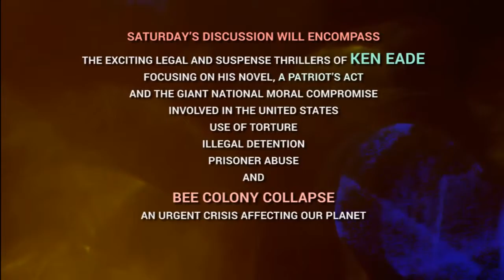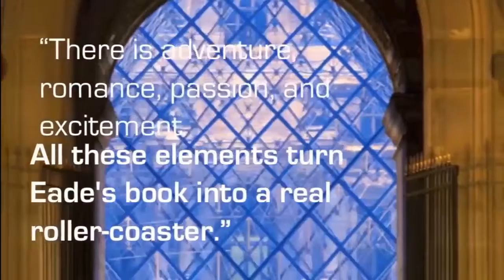THR PROMO 12: GUANTANAMO & BEE COLONY COLLAPSE PART 2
This broadcast features a lawyer turned author and activist who has created two major novel series- the Brent Marks legal thriller series and the Involuntary Spy espionage series. Compared to John Grisham, also an attorney, Eade remarks that the core difference between the two authors is that his books are fueled by facts and reality and are not just an ordinary kind of fiction.  In this interview, we will find out how Eade was prompted to relentlessly write fiction because of a failure to communicate with friends, relatives and associates, as well as the general public- just like many who have awakened to the alarming manifold breaches in adhering to the spirit and letter of the Constitution. Still, he has written a number of non-fiction books to alert the public to specific environmental dangers- in particular, on bee colony collapse, a danger which has widespread global consequences. In the show, a great deal of discussion bears on the subject of government-sanctioned torture, a subject appearing as the main theme of his book, “A Patriot’s Act.” Eade and Blue Star discuss how patriotism needs to be aligned with the vision of liberty and equality of human rights as influenced the actions and writings of the Founding Fathers…. How patriotism needs to be about values not blind obedience to a prevailing government, however fallen from the goals supporting America’s ideal of representative democracy and justice for everyone. Kenneth Eade makes powerful points about the dangers of our citizen’s lethargy in participating in political interactions to acquire representation that goes beyond the current corporate and party agenda. and tune in to Threshold Radio YouTube Channel. Threshold Radio is produced by New Galaxy Enterprises a media company specializing in content development, promotion and creative marketing. If you have a media dream, New Galaxy Enterprises will assist you in helping you manifest your dream as a dazzling, media reality. New Galaxy offers both client based and active investor/collaboration options.  New Galaxy is founded and directed by Johnny Blue Star, producer and host of Threshold Radio.  To learn more about Ken Eade and his books, go